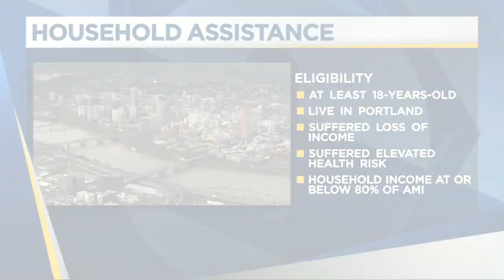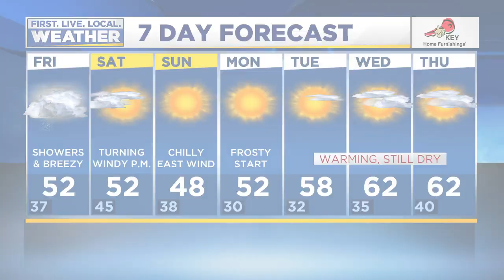New Update: Portland household assistance program; First US ‘murder hornet’ nest found in